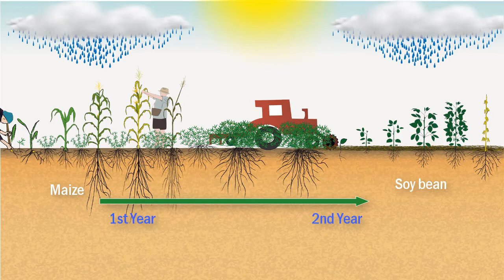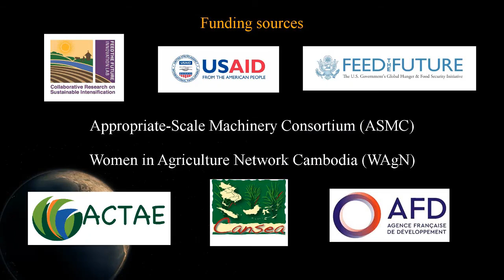ដំណាំពោតដាំចំរុះនិងឆ្លាស់គ្នាជាមួយដំណាំគម្របដី/Sustainable Maize Production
ដំណាំពោតដាំចំរុះនិងឆ្លាស់គ្នាជាមួយដំណាំគម្របដី
ផលិតកម្មដំណាំពោតប្រកបដោយនិរន្ដរភាព
Sustainable Maize Production